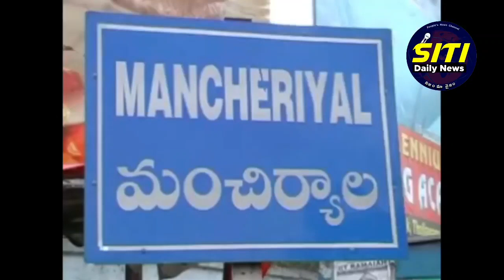లిటిల్ స్టార్ గ్రామర్ స్కూల్లో ముందస్తు దీపావళి వేడుకలు...